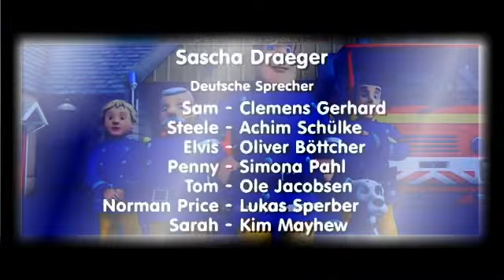סמי הכבאי באר משאלות